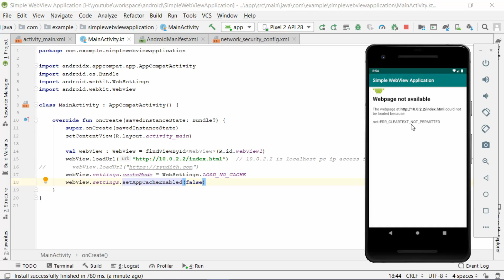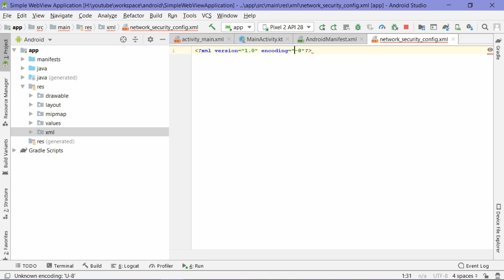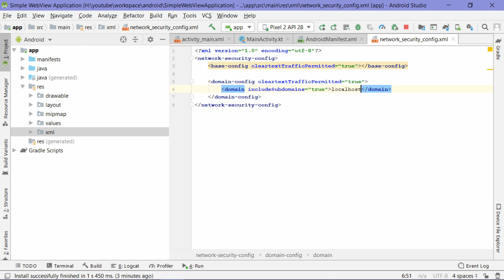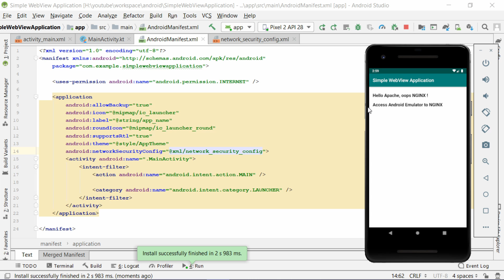How To Fix ERR_CLEARTEXT_NOT_PERMITTED On Android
This video show you how to fix error ERR_CLEARTEXT_NOT_PERMITTED on Android, actually very simple and easy but usually beginner don't know how to fix it. I hope this video can help you to fix the error and you can continue learn Android. :)